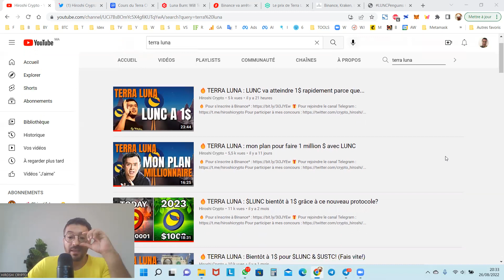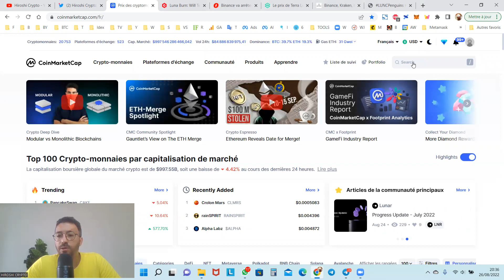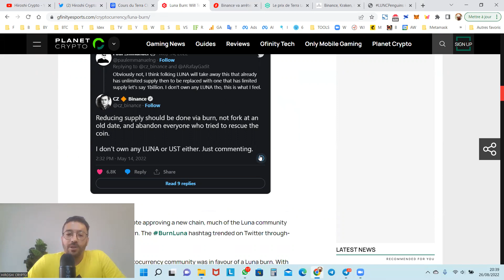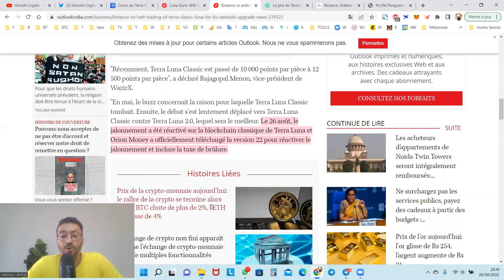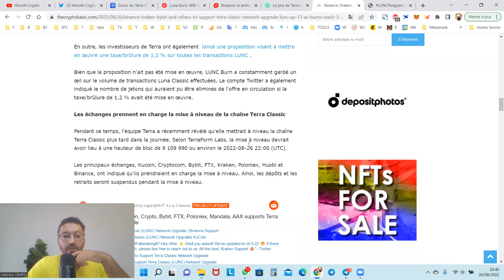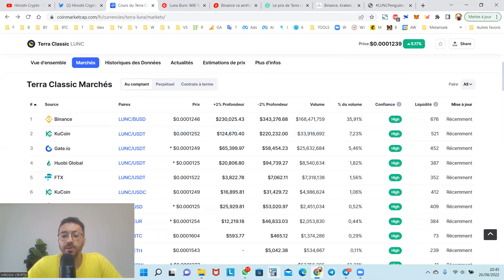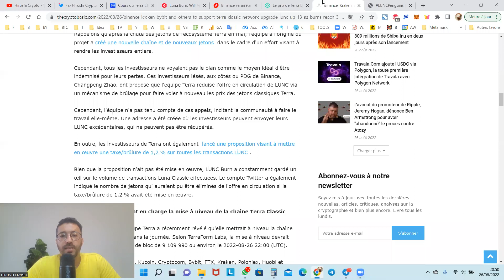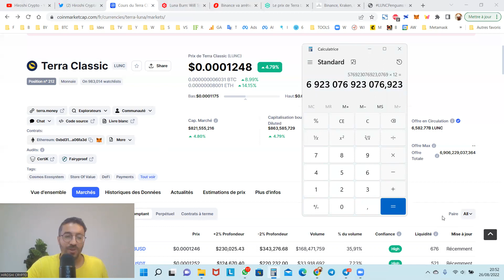🔥TERRA LUNA DE RETOUR A 1$... BINANCE VA BURN 99% DES LUNC!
Les news:

Luna Burn: Will Terra Luna Burn Its Supply?

Binance To Halt Trading Of Terra Classic (LUNC) For Its Network Upgrade

Le prix de Terra Luna Classic a rebondi. Jusqu'où LUNC peut-il aller ?

Binance, Kraken, ByBit et d'autres pour prendre en charge la mise à niveau du réseau Terra Classic, LUNC en hausse de 13% alors que les brûlures atteignent 3 milliards

Dans cette vidéo, je vous donne des actualités sur le projet Terra Luna. Et je vous explique comment la communauté et CZ veulent sauver Terra avec le burn.

LUNA
CZ BINANCE
TERRA LUNA
HASHEUR
SHIB
TERRA LUNA MILLIONNAIRE
LUNA MILLIONNAIRE
MILLIARDAIRE LUNA
LUNA FONDATION
Luna et Bitcoin
CRASH LUNA
LUNA DO KWON
LUNA CZ
FORK LUNA
Luna à 1$
Luna à 0.1$
Luna 0.01 cents
FIN DE TERRA LUNA V1
Luna est mort vive Luna
Les validateurs votent pour la V2
Burn Terra Luna